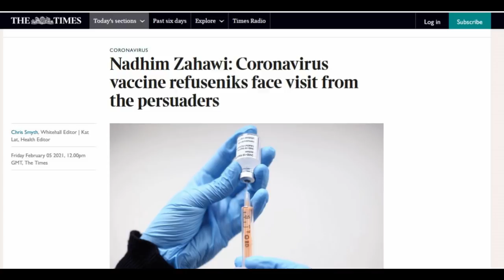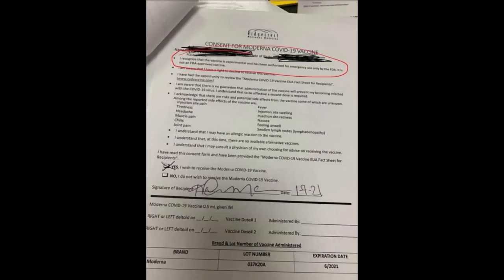Here Comes The JAB PERSUADERS / Hugo Talks